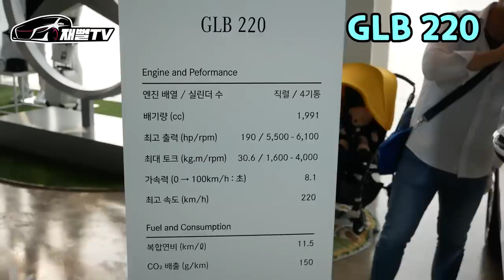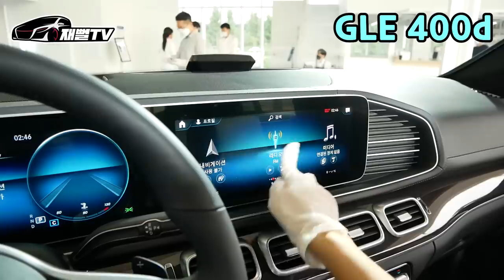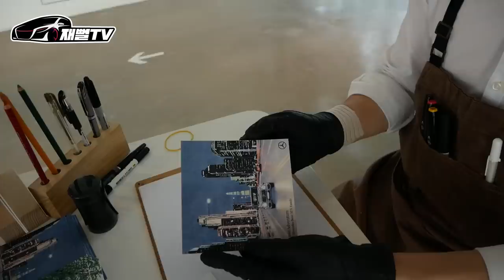미녀들이 좋아하는 차! 벤츠 GLB 계약 폭발이랍니다. 드림카 G63 AMG 까지 시승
벤츠 SUV 총출동했는데 그중 단연 GLB 차량이 대박이더군요
그래서 저는 G63 AMG를 시승했습니다^^